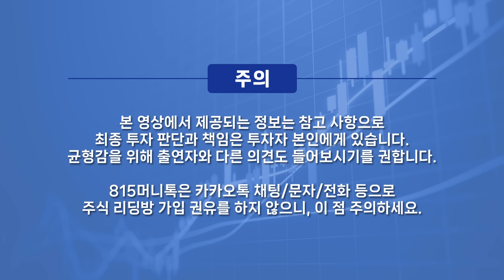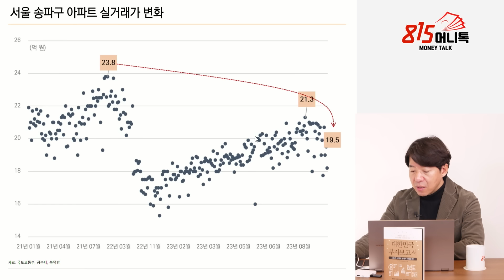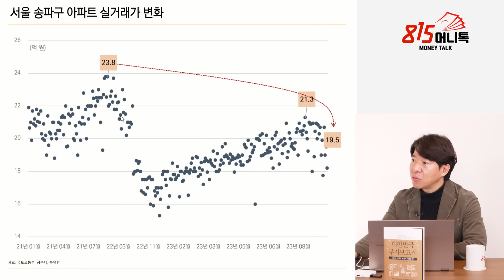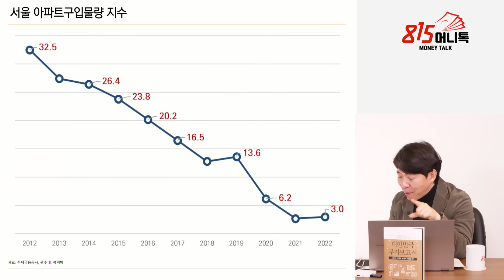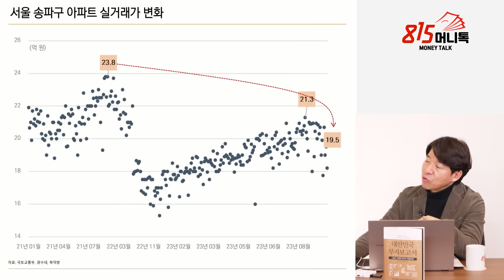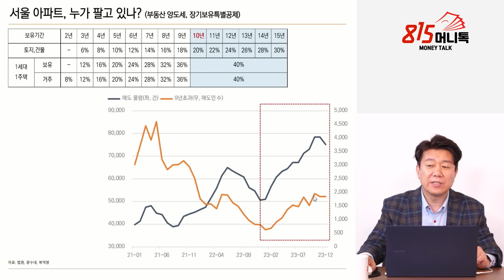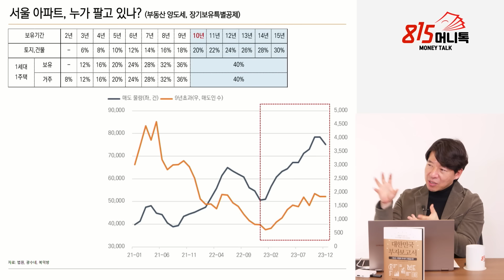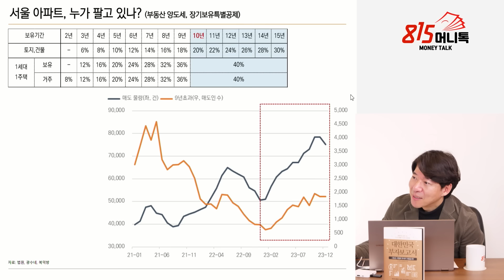강남도 하락한다. 쌓여가는 서울 아파트 매물 / 고금리에 항복하는 영끌족들 / 집 싸게 살 기회가 다가온다 (부동산하락) 이광수 대표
815머니톡 임수열대표의 [ 결국 해내는 사람의 6가지 원칙 ]

0:00 전 미래에셋증권 애널리스트 부동산 전문위원, 광수네 복덕방 이광수 대표 (11월 2일 오후 4시 반 촬영)

0:32 지금 부동산 시장 상황은?

5:18 부동산 변동성을 볼 때 주식 시장에 대입하면 좋다고 보는가?

9:44 높은 고금리에 감당못하고 부동산 팔고 있는 영끌족이 늘어난다는데?

15:08 매물이 어느 정도 쌓였다고 봐야하나?

,부동산실거래가,송파헬리오시티,고금리,부동산가격,부동산하락장,GTX,815머니톡

N-97/05/00